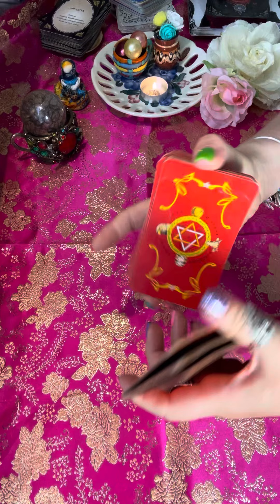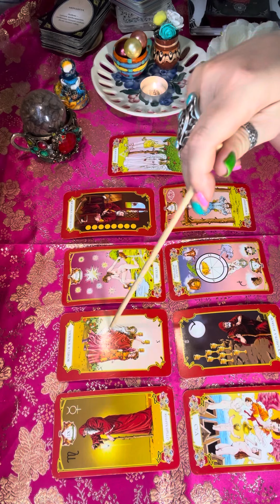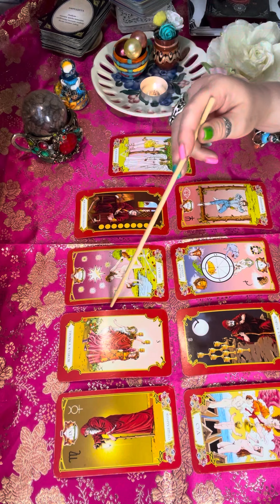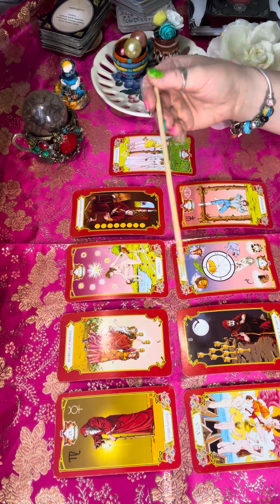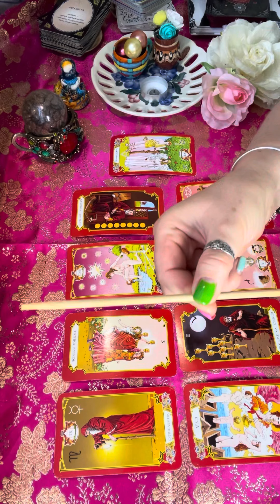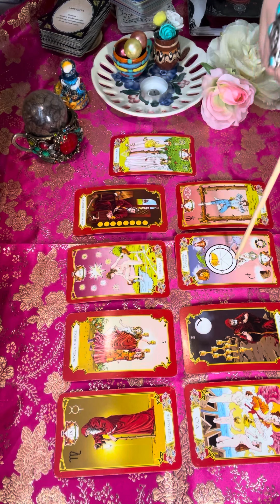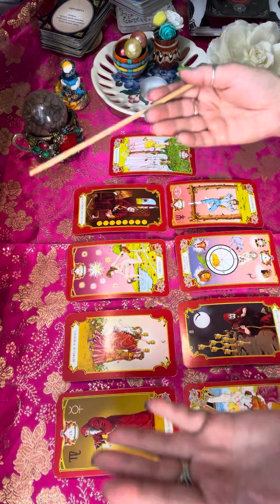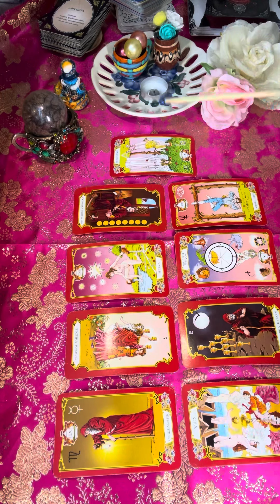‼️ТИ ЗІРКА, АЛЕ НА ЩО ТИ ВИТРАЧАЄШ СВОЮ МАЙСТЕРНІСТЬ⁉️🤷‍♀️ 21.07.23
‼️УВАГА АКЦІЯ‼️

🌺Тільки в липні участь в Трансформаційній метафоричній грі «КОЛЕСО ЖИТТЯ» - коштує тільки 30 євро 💶

«КОЛЕСО ЖИТТЯ» - це інструмент, котрий допомагає побачити больову крапку ситуації або визначити саме ту сферу життя людини, де є необхідність трансформації.
В процесі гри Ви отримаєте комплексне бачення проблемної ситуації, яка цікавить вас та зможете виявити можливі шляхи її вирішення. Гра допоможе лагідно наблизитися до вирішення свого питання.

      🔆Гра реалізує такі задачі:🔆

- розвиває асоціативне мислення;
- пропонує новий погляд на ситуацію;
- вчить брати відповідальність за події в особистому житті на себе;
- формує комунікативні навички.

І саме головне, впродовж гри ви заповнюєте маршрутний лист свого життя, де буде чітко видно, які сфери життя та в якій послідовності вам треба підтягнути, щоб дійти до мети 👌
І Успіх Вам гарантовано!

🥰Колись ця гра змінила моє життя на найкраще і тепер я є її ведучою🙏🏻

Формат гри: онлайн.
Повна передоплата.
Гра проводиться індивідуально та групою.
На індивідуальний формат знижка не діє.
⏱️ процес гри до 4 годин.

Ви маєте можливість грати по акційній ціні і в серпні, але сплативши до кінця липня акційну ціну.

Набираю групи, кількість учасників обмежена, не більше 10 в одній групі.

 Мова гри: українська, російська.

Умови участі: сплачуєте, надсилаєте скрін оплати та пишете в яку групу хочете - українською мовою, або російською.
Групи комплектуються окремо.
Дату та час проведення гри дізнаєтеся згодом, але в будь якому випадку це буде неділя, після обіду.

Тренерка: Софія Маркіна🩵💛
Записатися можна за телефоном

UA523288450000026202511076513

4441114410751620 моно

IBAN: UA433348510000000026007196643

🩵💛ЛЮБІ ДРУЗІ 🤗

Ви ж памʼятаєте, що я стала співавторкою книги⁉️ В цій книзі я розповіла, що саме мені допомагає виходити зі складних ситуацій, це дієвий інструмент і ви теж можете використовувати це, щоб легше виходити з будь яких життєвих ситуацій 🔆

Ви вже можете придбати книгу «ВСЯ ПРАВДА ПРО БРЕНД! Історії, що надихають"🙏🏻

10% від продажу звісно підуть в Благодійний Фонд «Благо-Дарую» на допомогу ЗСУ🩵💛

ХТО ВЖЕ ХОЧЕ ЗАМОВИТИ КНИГУ⁉️
Пишіть в особисті- ХОЧУ КНИГУ і отримаєте подробиці 🫶🏻

Або на ватсап, вайбер, телеграм за номером телефону

З повагою, Софія Маркіна 🩵💛 sofiamarkina💛💙